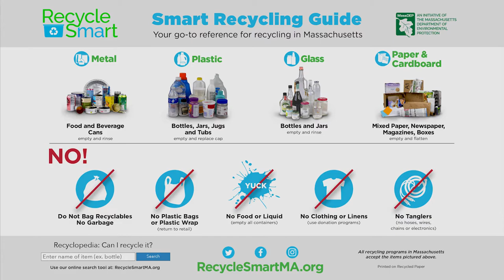Talk of the Town | Recycling in Arlington with Charlotte Milan